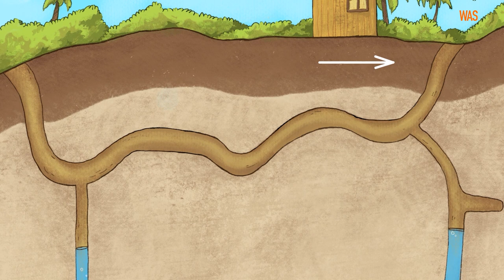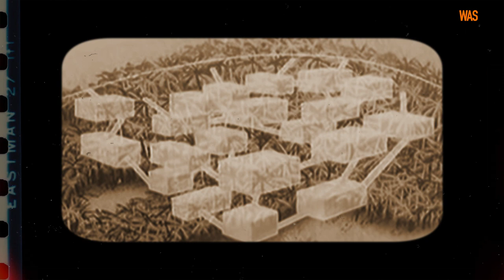How the Most Fearless Unit of the US Army Fought in Vietnam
During the Vietnam War, the Americans faced fierce resistance, which neither the napalm-burning tactics nor the use of chemical weapons like Agent Orange helped to break. The Viet Cong army skillfully waged guerrilla warfare, taking full advantage of the familiar terrain. One of these advantages was the extensive network of underground tunnels, allowing the Vietnamese to hide and attack the enemy unexpectedly.

To solve this problem, a special unit called the Tunnel Rats was formed. In the new episode of ‘How It Was,’ we will tell you what tasks the underground fighters performed, what kind of dangers awaited them in the darkness of the stuffy Vietnamese tunnels, and why the bayonet knife was their favorite weapon.

Materials used:
National Archives and Records Administration;
Marine Corps Film Archive;

Used frames from the film "Du kích Cu Chi", dir. Quoc Doan, 1967